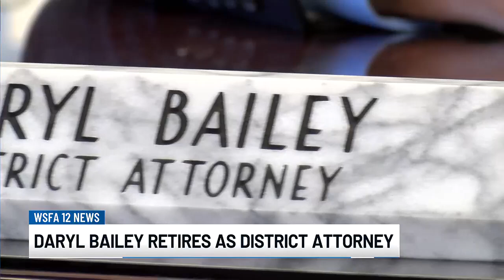Daryl Bailey retires as Montgomery County district attorney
Friends, family and colleagues gathered to honor Montgomery County District Attorney Daryl Bailey during his retirement reception.